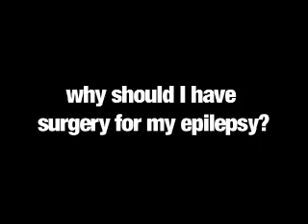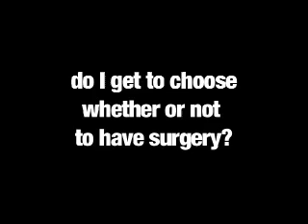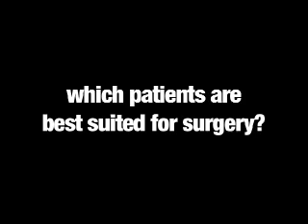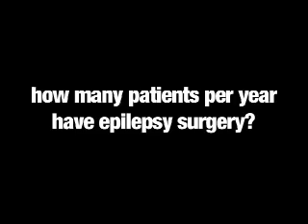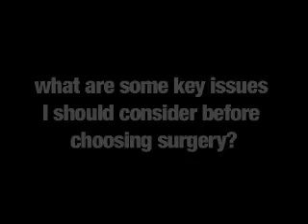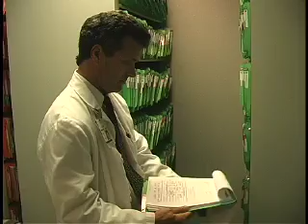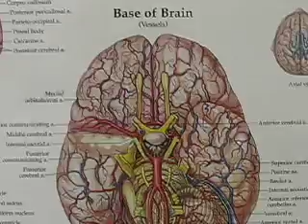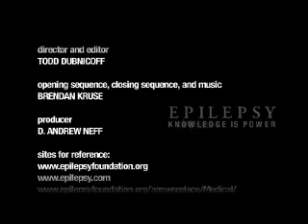Epilepsy: What about Surgery? Part One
When should epilepsy patients consider surgery as treatment for seizures?

In Part One, Making the Decision, Dr. Pete Weber, M.D. explores who should consider corrective surgery as treatment for  epilepsy and what qualifies or disqualifies a patient with recurring seizures for surgical treatment.

Dr. Weber is Surgical Director of the Epilepsy Program at CPMC and a Professional Advisory Board Member for the Epilepsy Foundation of Northern California.

Please forward this video to others who would find it useful.  Part of the "Epilepsy: Knowledge is Power" series donated by the Epilepsy Foundation of Northern California.